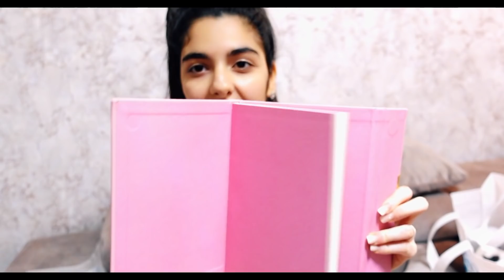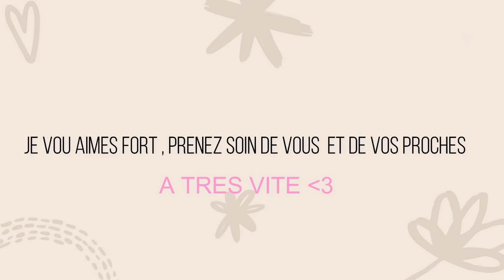Cette vidéo est pour vous ...MERCI | VLOG 725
Ensemble tricot crème : Je ne le trouve plus sur le site :/ mais il y'en as pleins d'autres similaire

MES BONS  PLANS:
Être accompagné pour investir en Espagne ? 👇

Sur cette chaîne tu retrouveras :
- VLOG FAMILLE
- VLOG DECORATION
- VLOG VOYAGE